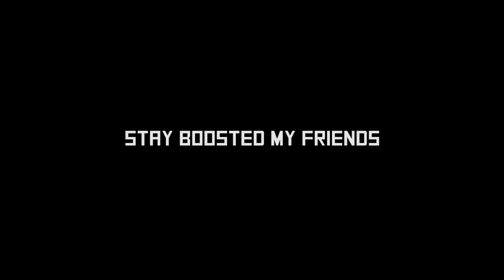JUST HECARIM THINGS ft. Goldenglue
♞ Am I the only one around here that thinks hecarim was a golden retriever in his past life? ♞